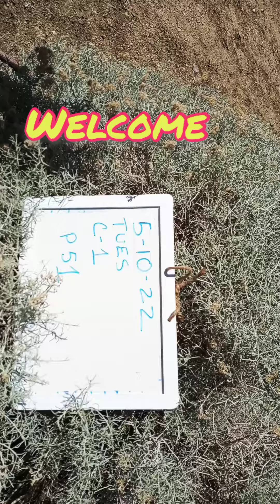P51 D CRASH, CARTWHEEL! 😲